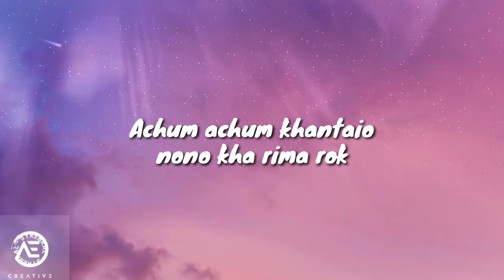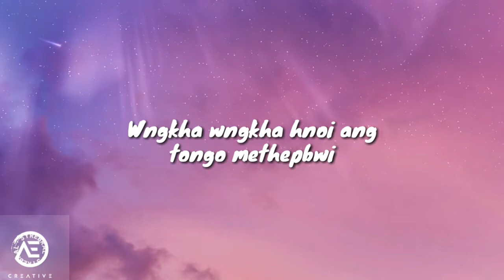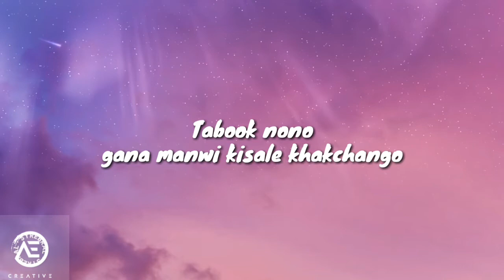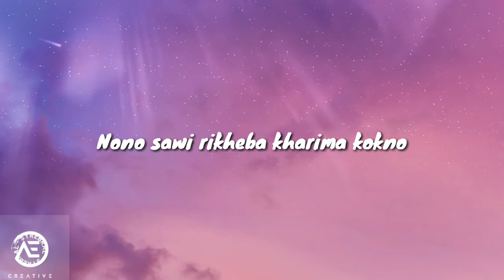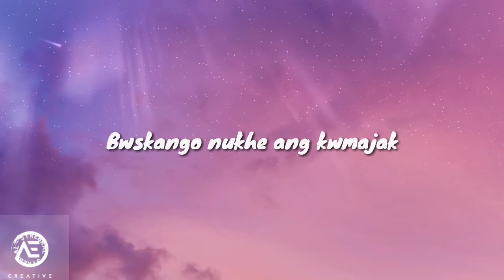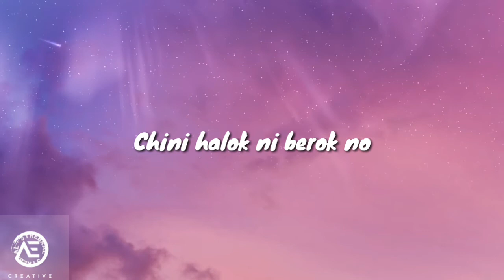NONO SAWI RIKHEBA - (Lyrics Video) Kokborok Music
Nono Sawi Rikheba | kokborok lyrics Video | Kokborok video 2020 | sourabhee and rocky

New kokborok songs 2020
new kokborok music video
kokborok romantic video
kokborok Lyrics song
kokborok Lyrics video

So all the music graphic design photography in the video has belong to the official owner